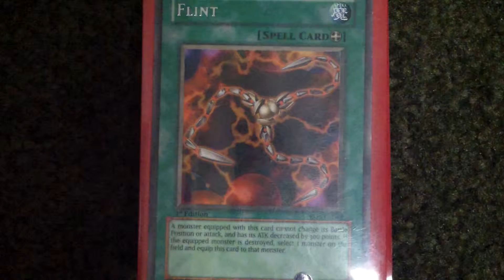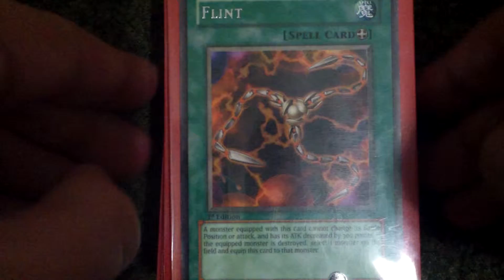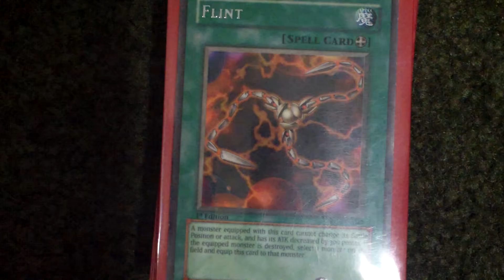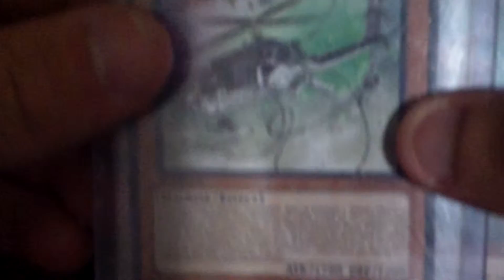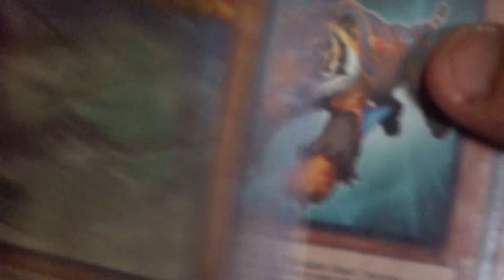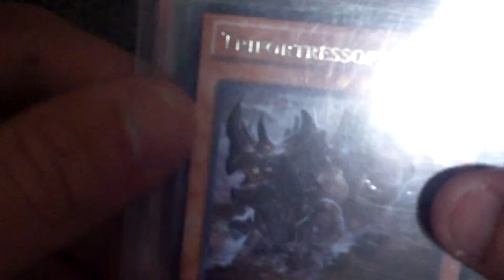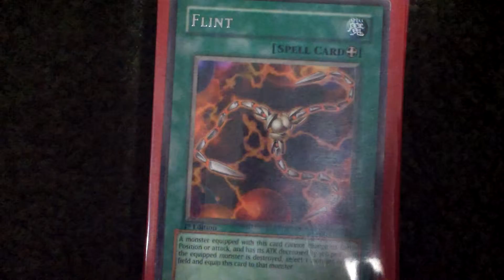results from the evo games tornament